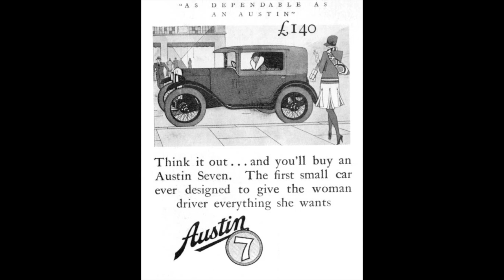Best First Cars For Enthusiasts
GEAR;

-Camera...Gopro Hero 8 black

-Mic...Rode video micro
-Gopro mic Adapter
-Rode WS9 Windscreen for microphone

-Pixa Daylite lighting studio photography
-Bonlux LED Bulbs